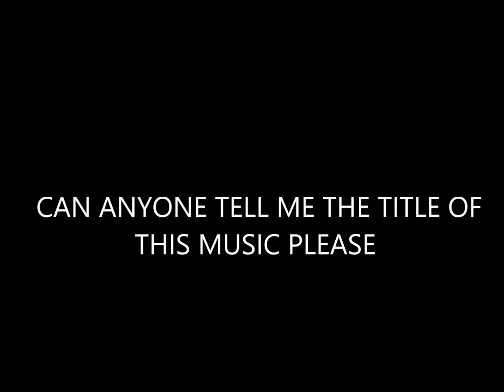HaBaWaBa SWIM TEAM MUSIC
I have heard this music on a log splitting video also but what is it's title please.I must say i love the swim team's name Thank you.